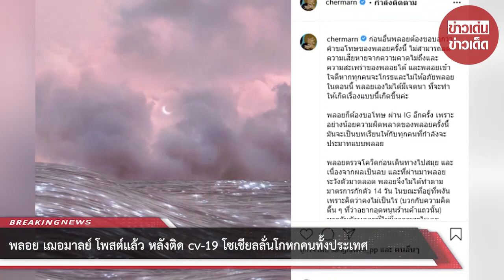พลอย เฌอมาลย์ โพสต์แล้ว หลังติด cv-19 โซเชียลลั่นโกหกคนทั้งประเทศ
ขอบคุณ chermarn
ขอขอบคุณข้อมูลจาก: